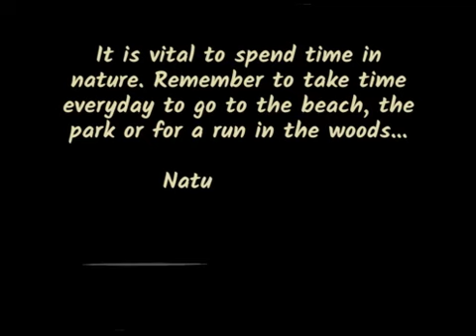"Business For Boys" book trailer-2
Business For Boys
by Troy Bottegal

THE BOOK for Teenage Boys; Surviving and thriving through your teens

FOR TEENAGE MALES ONLY!

The author takes the reader on a journey through topics that many young males either take for granted or don’t even consider as they hurtle through their male teen years.

Troy talks casually, one on one with the reader, to reignite a sense of wonder about this part of their life, whilst instilling a sense of renewed self confidence, enjoyment and courage, on the journey to being an adult. He also emphasises a safe approach to new challenges as well as encouraging a reconnection with fathers and male mentors for advice and direction.

The author was born in the gold mining town of Norseman, Western Australia, then moved to the idyllic seaside town of Esperance at the age of five. Troy has seen many sides of life since then. This book is the result of thirty years of journey and self discovery.